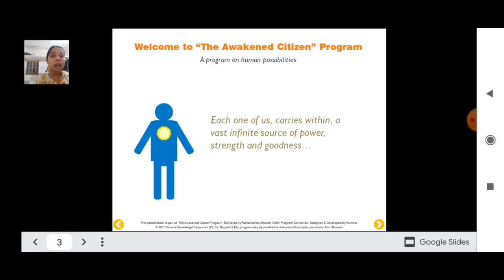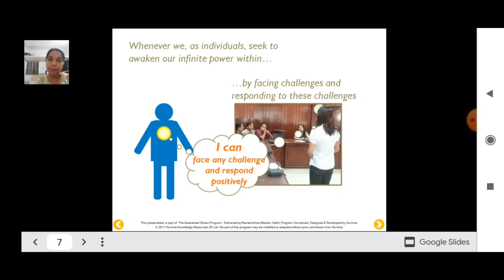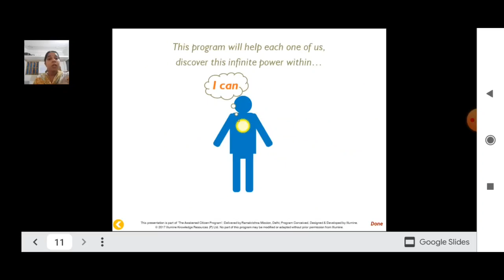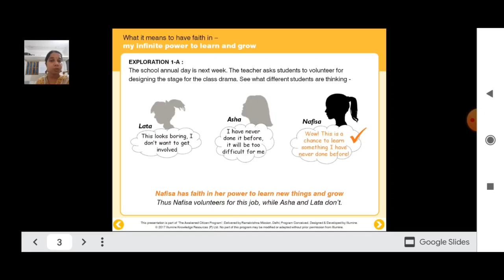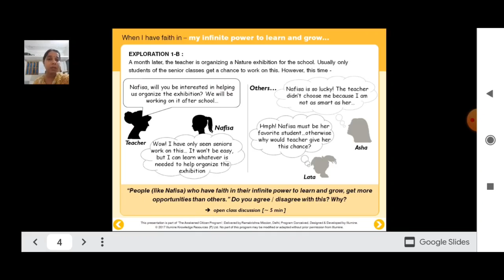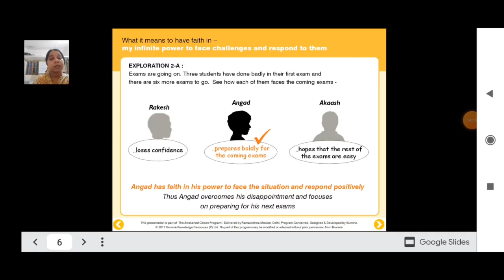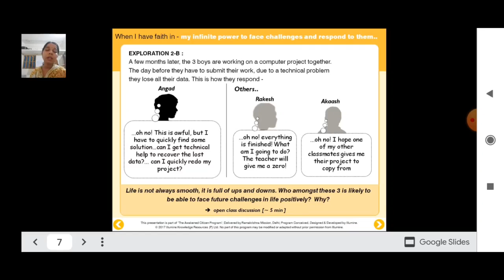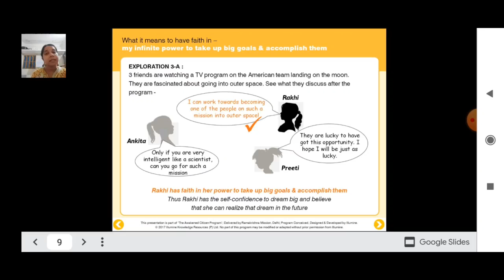Class VI Value education by Ms Mridulata upadhyay